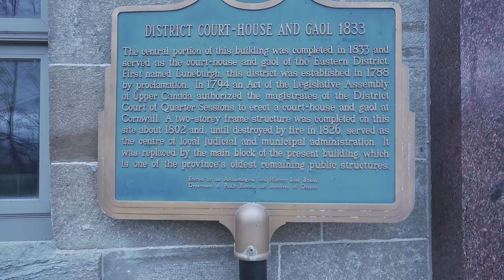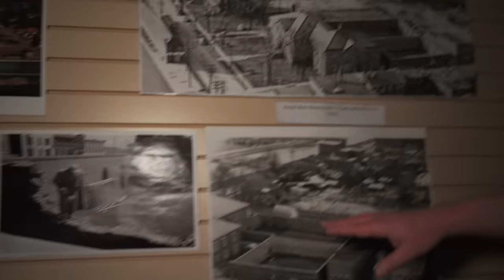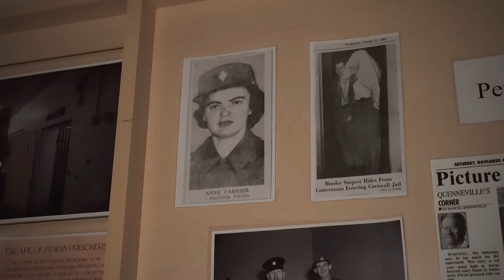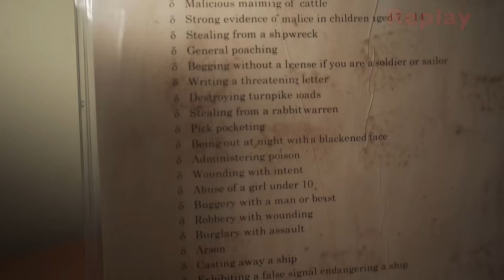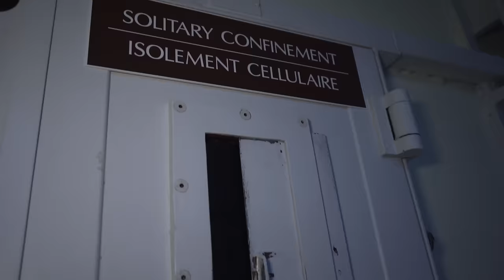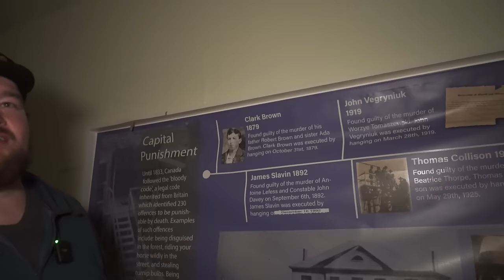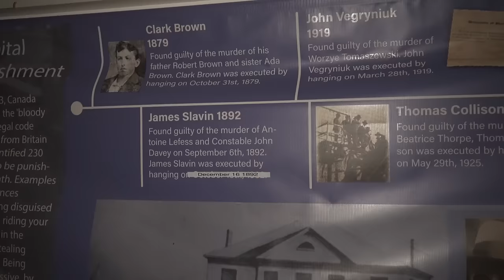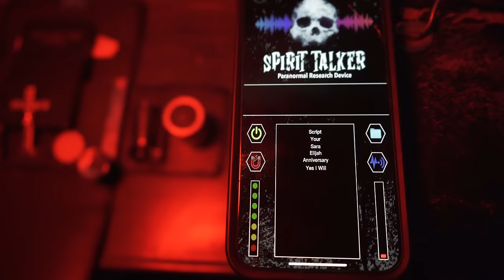EVIL SPIRITS resides in this OLD GAOL(Feat. @ThePhantomsOfYore ) / 4K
It's clear evil spirits really resides in this place. Probably Peter Balacombe, could it be Henry Seguin or the numerous unclaimed bodies buried in the yard. The historic SDG jail was constructed in 1833 and was active until 2002. Serving as both a minimum and maximum facility throughout it's history. it was the site of many escapes, it served as an asylum, as a house of refuge and also was the home to a notable courthouse. Designed to hold around 35 inmates, the jail was often overcrowded. The conditions of the jail were at times gruesome, at other times fair. Sometimes the jail would even be the home to the family of the inmates. The jail was the site of many deaths, whether it be by hanging. illness, suicide or even sometimes even violence. Not to mention the numerous unclaimed bodies buried in the exercise yard.

My wish list:

Now Using the new DEADCOM APP Here are the links:

00:00:00 Introduction
00:02:08 The History
00:04:22 The Walkthrough
00:48:02 Henry Seguin's cell
01:12:46 The Punishment Cell
01:42:38 To be Continued